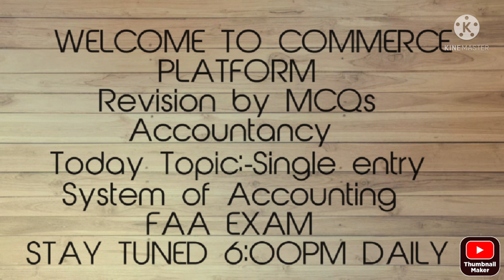MCQs Series for JKSSB Finance Accounts Assistant Exam (Accountancy)